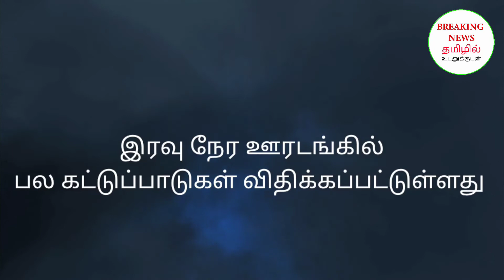தமிழகத்தில் ஊரடங்கு அமல்!!!